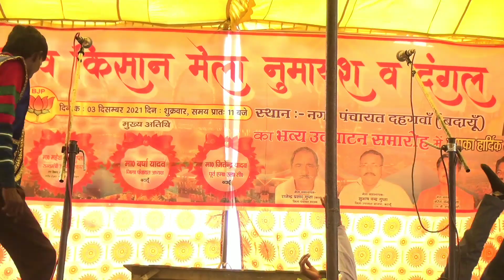दहगवां नुमायश में मुल्लाजी शायद अली का निधना@₹४nidhna Mullaji ka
yadu_स्टुडियो_nadha#